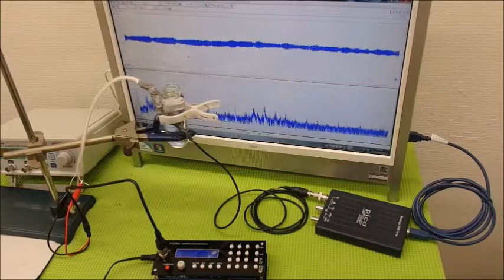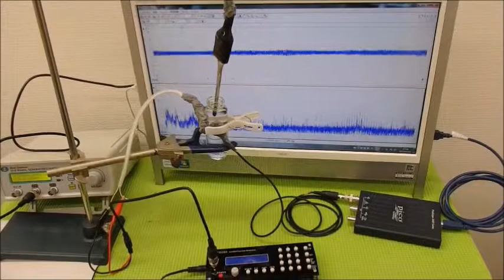メガヘルツの超音波発振制御プローブを利用した実験動画 ultrasonic-labo